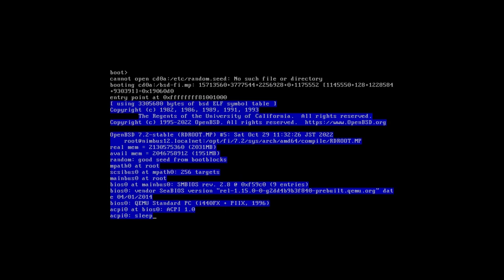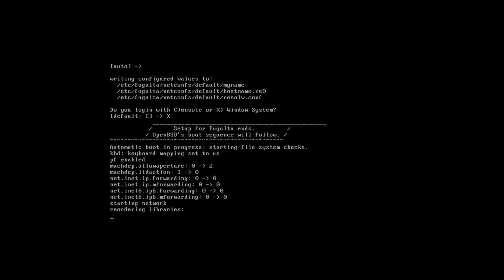FuguIta 7.2 • Quick walk-through • os.watch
Quick walk-through on FuguIta 7.2 OpenBSD distribution.